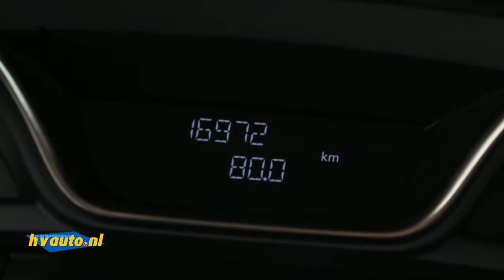Renault Captur 1.2 TCE 120PK INTENS | Navi R-Link | Camera | 4-cilinder!